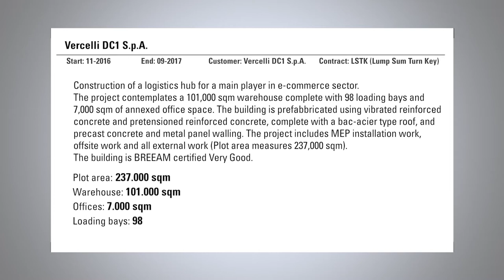Vercelli DC1 - Vercelli (VC) Italy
Construction of a logistics hub for a main player in e-commerce sector.